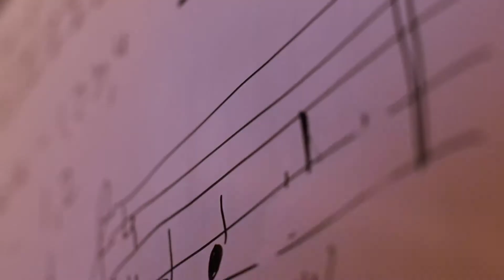VOX MUSIC STUDIO by BELOVE PRODUCTION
video by BELOVE PRODUCTION